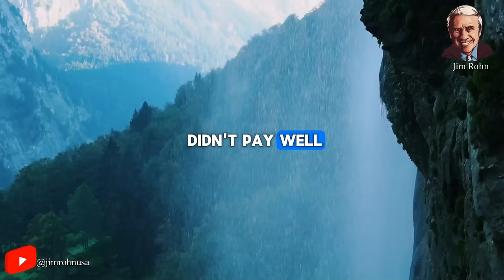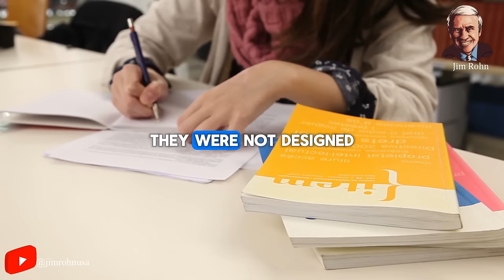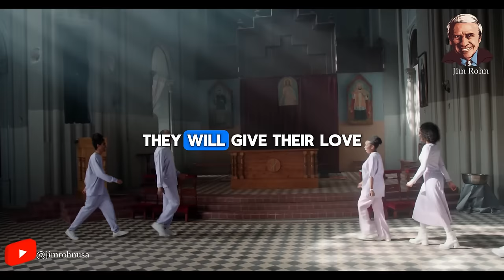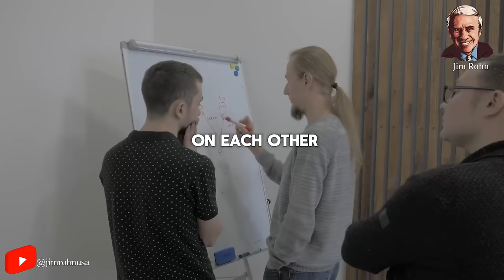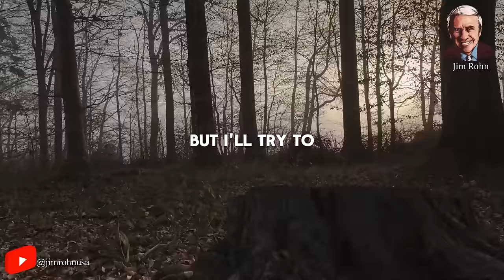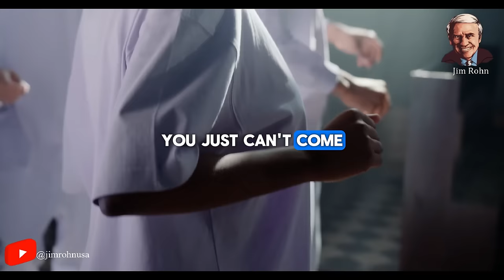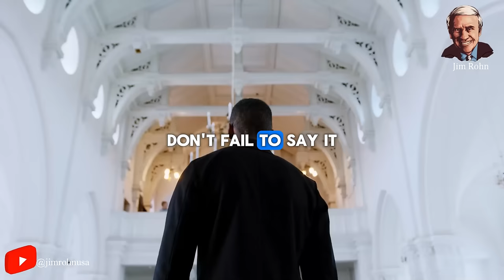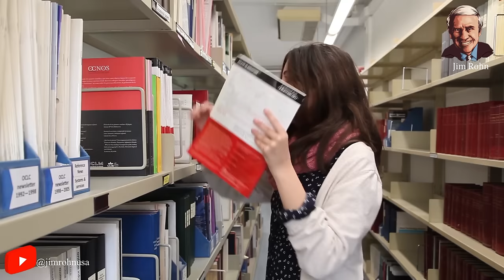Jim Rohn - Improve Yourself Everyday -Jim Rohn Best Motivation Speech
Video : Jim Rohn - Improve Yourself Everyday -Jim Rohn Best Motivation Speech

✅ Jim Rohn best quotes:
...v.v...

Seach:
- Jim Rohn